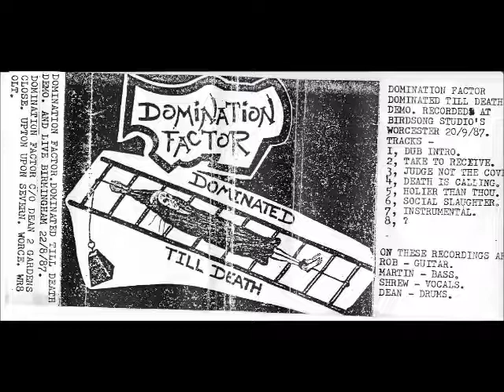Domination Factor - Dominated Till Death '87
British crust  Domination Factor was a pre-Prophecy of Doom band and only released that cracking demo, "Dominated 'til death", a recording that also had some dub moments!). Raw and groovy early crust punk from 1987
1.dub intro
2.take to recieve
3.judge not the cover
4.death is calling
5.holier then thou
6.social slaughter
7.instrumental
8...